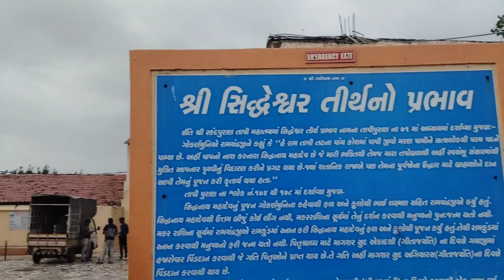Siddhnath Mahadev Mandir Surat ||सिद्धनाथ महादेव मंदिर सूरत|| સિધ્ધનાથ મહાદેવ મંદિર સુરત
यह मंदिर सूरत के ओलपाड में स्थित है, सूरत शहर से यह 25 किलोमीटर दूर है। दूर। यह मंदिर गुजरात के ऐतिहासिक मंदिरों में से एक है। इस मंदिर का एक समृद्ध इतिहास है और यह स्थानीय लोगों के बीच बहुत प्रसिद्ध है। इस मंदिर के बारे में पूरे गुजरात और अन्य राज्य के लोगों में अच्छी मान्यता है।

सूरत: सूरत से 30 किलोमीटर और ओलपाड तालुका से 6 किलोमीटर दूर एक अच्छे गांव में सिद्धनाथ महादेव की अनोखी महिमा है. सिद्धनाथ महादेव भक्तों की भक्ति को पूर्ण करते हैं। श्रावण मास में सिद्धनाथ महादेव के दर्शन के लिए हजारों शिवभक्तों ने पूजा-अर्चना की
हजारों लोग 27 किमी तक पैदल यात्रा करते हैं। हिंदुओं का पवित्र स्थल माने जाने वाले सूरत के खूबसूरत गांव सिद्धनाथ महादेव मंदिर में भक्तों की भारी भीड़ देखी गई है. विशेषकर श्रावण मास में हजारों लोग शहर से 27 किलोमीटर तक पैदल चलते हुए दिखाई देते हैं। रविवार की रात को लोग पैदल जाते हैं और सोमवार की सुबह तापी या नर्मदा नदी की पूजा करते हैं।
रविवार की छुट्टी होने के कारण विशेष श्रद्धालु सिद्धनाथ मंदिर में दर्शन के लिए जा रहे हैं। सिद्धनाथ महादेव मंदिर के इतिहास से अलग-अलग किंवदंतियाँ जुड़ी हुई हैं। कहा जाता है कि इस समुद्र तटीय क्षेत्र में गोकर्ण ऋषि का मठ था। मठ के जानवर इस स्थान पर चरने आते थे। लेकिन गायों के झुंड में से एक गाय एक सुनसान पहाड़ी पर खड़ी थी और उसकी गोद से दूध बह रहा था। गोपालकों ने यह दृश्य देखा और उन्होंने इसकी सूचना गोकर्ण ऋषि को दी और गोकर्ण ऋषि ने अपने मन से देखा तो जमीन में शिवलिंग था। तब गोकर्ण ऋषि ने इस स्थान पर तपस्या की और उनकी तपस्या से शिवलिंग जमीन से बाहर आया और महादेव को सिद्धनाथ महादेव के नाम से पहचाना गया।
आज भी लूनारू से टूटे हुए शिवलिंग में छेद पाए जाते हैं। दूसरी किंवदंती यह है कि राजा महाराज के शासनकाल में राजा लोग लुटेरों के उत्पीड़न से परेशान होकर अपने राज्य का खजाना शिव मंदिर में छिपाकर रखते थे। इसलिए वर्षों पहले लुटेरों की नजर सिद्धनाथ महादेव मंदिर पर पड़ी। गायकवाड़ के इस मंदिर में लुटेरों ने यह मानकर मंदिर में डकैती डाली कि शिवलिंग के नीचे भारी मात्रा में खजाना है।
मेरे शिव लिंग पर हथौड़ों और कुल्हाड़ियों के प्रहार से शिव को तोड़ने का प्रयास करते समय, शिवलिंग में पड़े छिद्रों से असंख्य भृंग बाहर आ गए और लुटेरे अपनी जान बचाने के लिए भाग गए, जिन्होंने लुटेरों को जहर देना शुरू कर दिया। आज भी इस लान्टुरु से जुड़े हुए शिवलिंग में छेद पाए जाते हैं। आज भी शिवलिंग से प्राकृतिक रूप से खारा जल प्रवाहित होता है।
हालाँकि, शिवलिंग से अभी भी प्राकृतिक रूप से खारा पानी बह रहा है। स्थानीय लोग इसे गंगेसी मानते हैं। सिर्फ सूरत से ही नहीं बल्कि इस मंदिर के दर्शन के लिए भी भगवान शिव की आराधना की जाती है। इस प्रकार भोले के भक्त मन से याद करने पर भी भोलेनाथ उन पर कृपा करते हैं। उस समय अल्लपाड़ के सिद्धनाथ महादेव ने भी भक्तों के बीच अपनी वर्षों की आस्था साबित की।